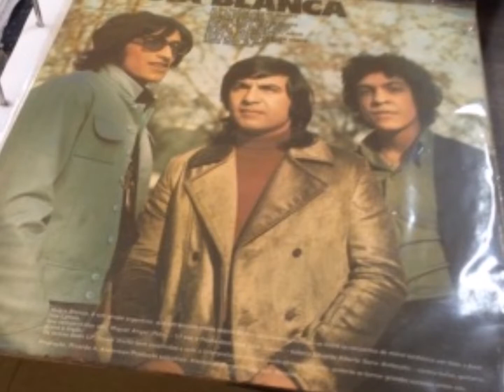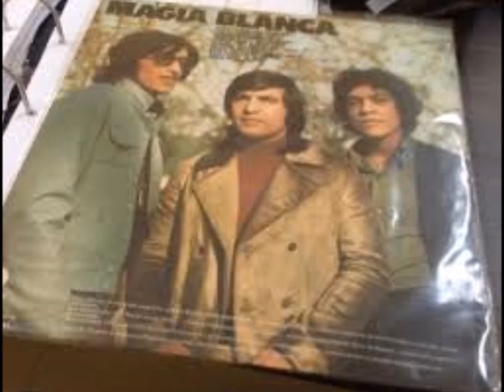CLASICAS DEL AMOR 548 MAGIA BLANCA - APRENDI A QUERER TUS COSAS